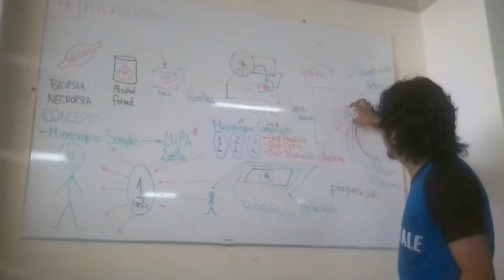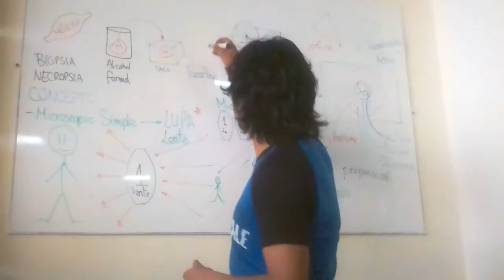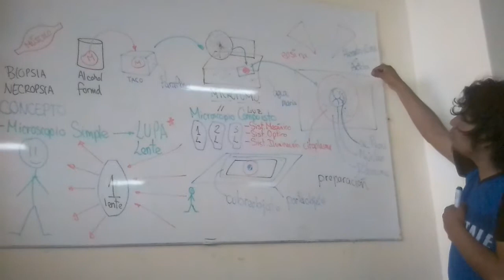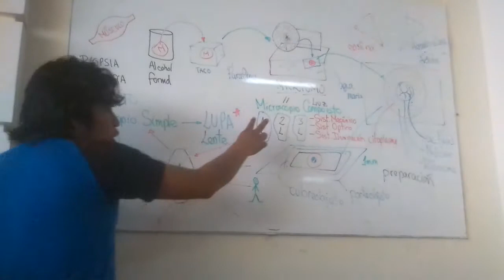MICROSCÓPIO parte 1.1 Prefa Odonto (VID_20190116_111702)